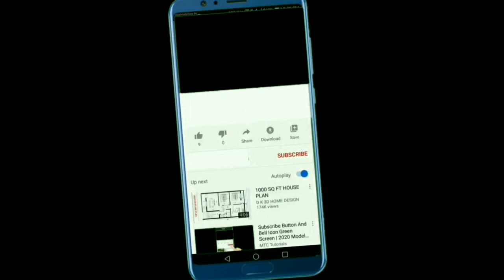నేనే చంపానని స్టేషన్ కి వెళ్తే అర్థంకాక హాస్పిటల్ కి పంపారు |telugu stories|telugu news